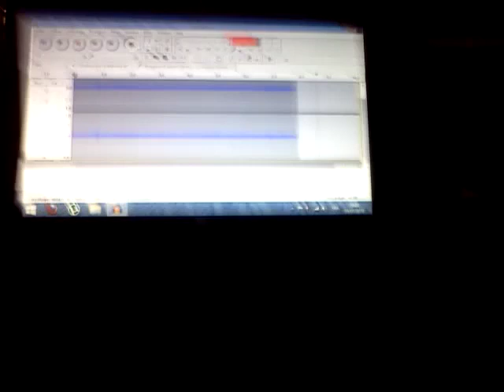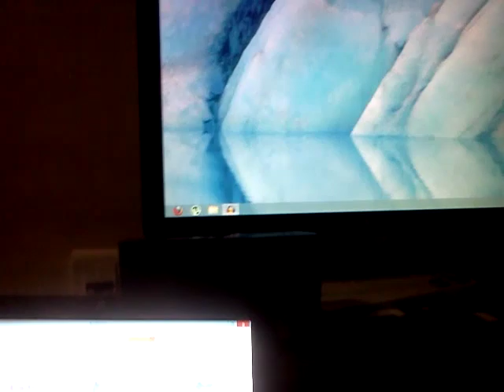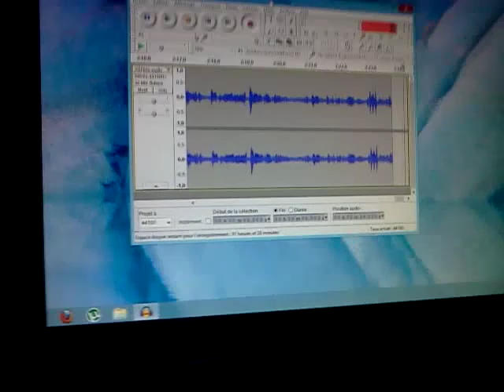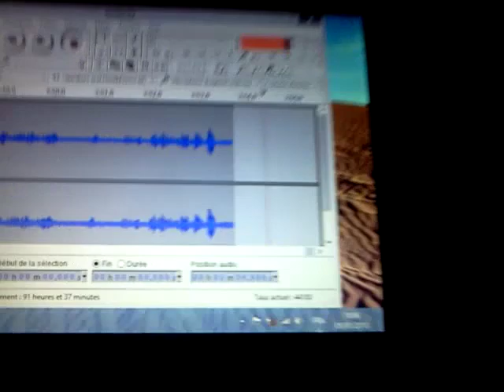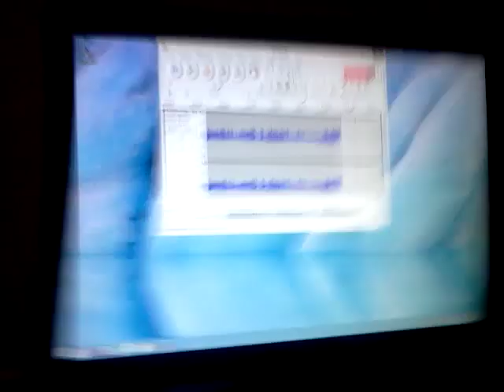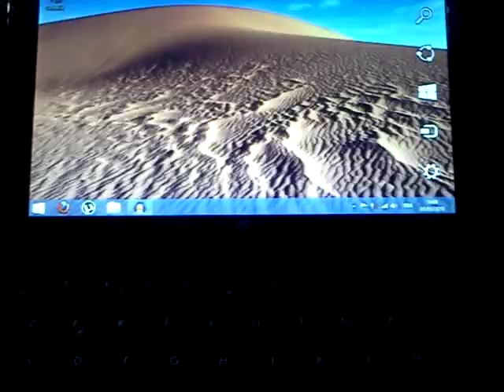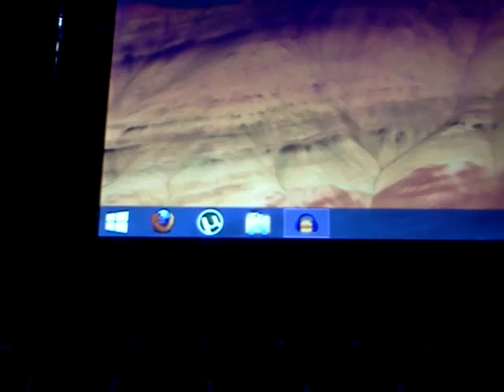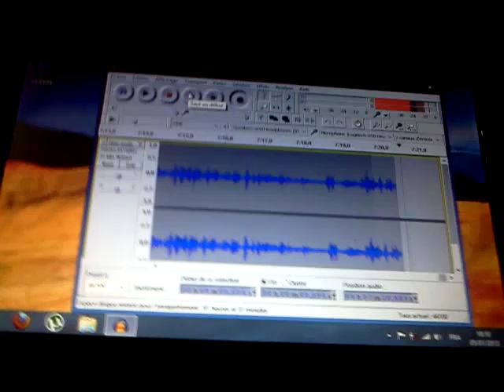Utiliser 1 ordinateur avec deux ecrans [Windows 8]